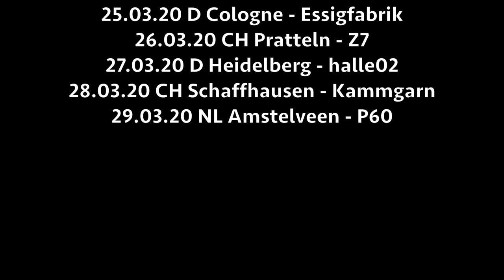Heavy Christmas to you!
We've got some presents for you! Our new album "Rush Of Death" includes a bonus DVD and will be released on March 6th, 2020! We also will be on tour in February and March!

Out on Nuclear Blast:
'KINGSLAYER' (2017)
'TSAR' (2106)

ALMANAC are:
Victor Smolski - guitar
Patrick Sühl - vocals
Jeannette Marchewka - vocals
Tim Rashid - bass
Kevin Kott - drums